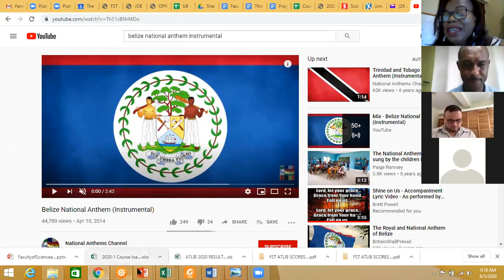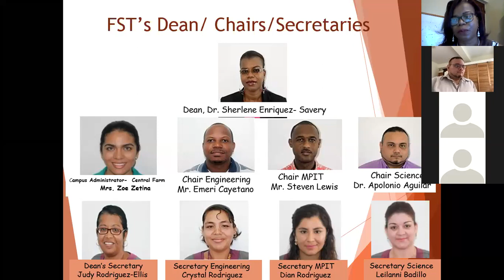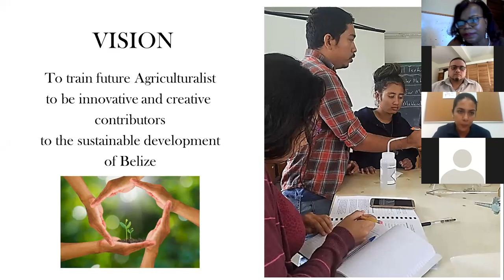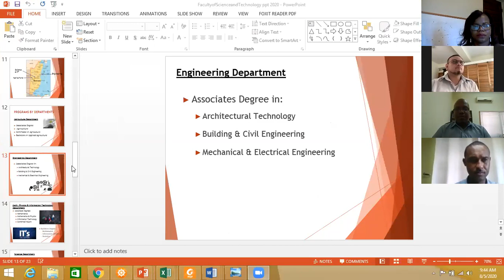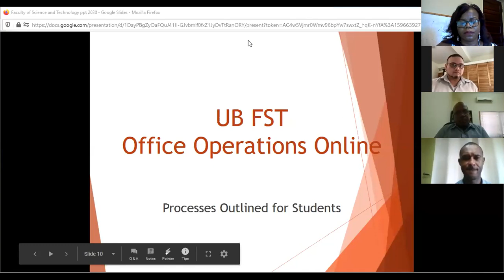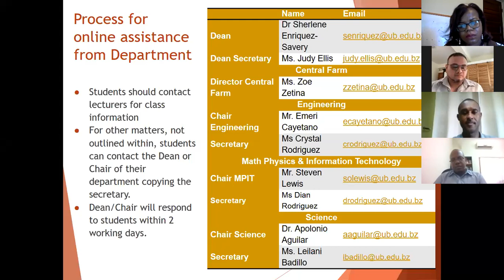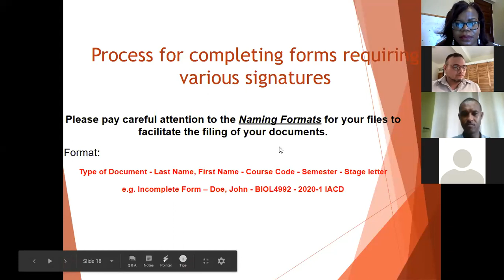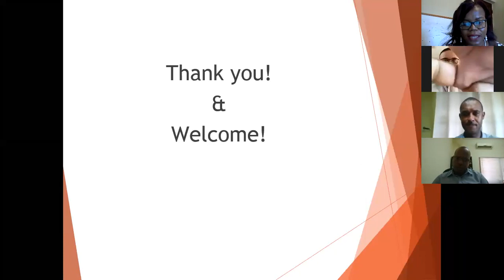UB Faculty of Science and Technology Orientation 2020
This video is a recording of the live Zoom FST orientation on Wednesday August 5th from 9:00 am - 10:15 am